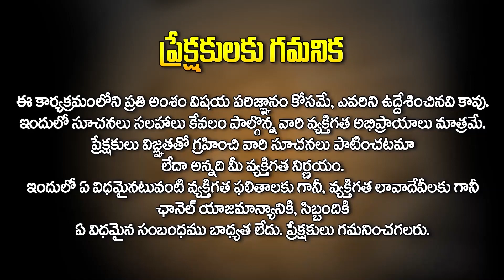Law of Attraction | మీరు నేను చెప్పింది చెప్పినట్టు చేయండి ఏడాది లోపు మీ చేతిలో బిడ్డ | Dr.RB Sudha